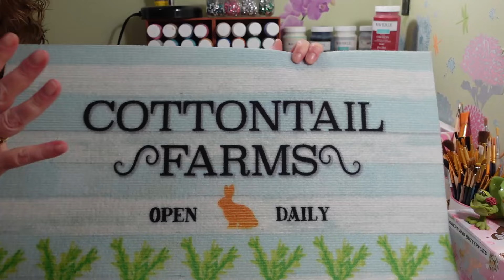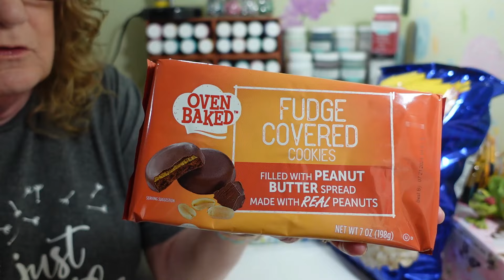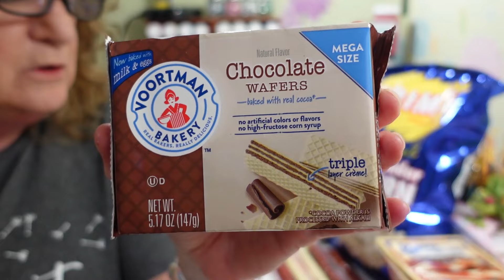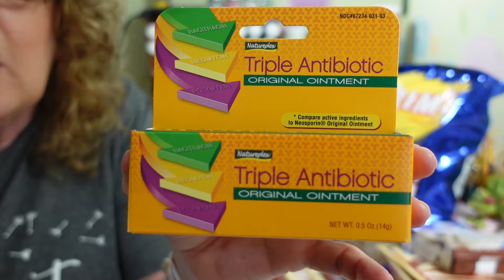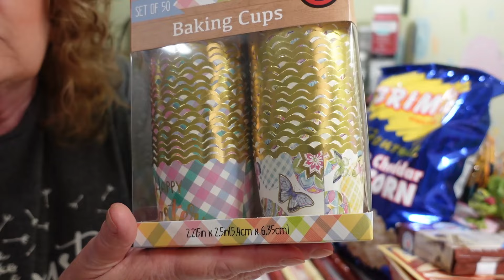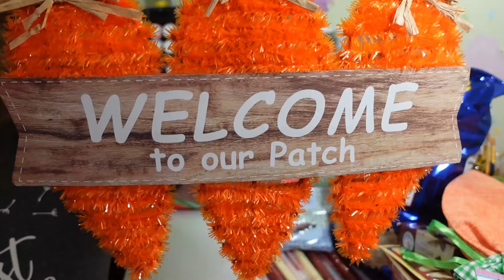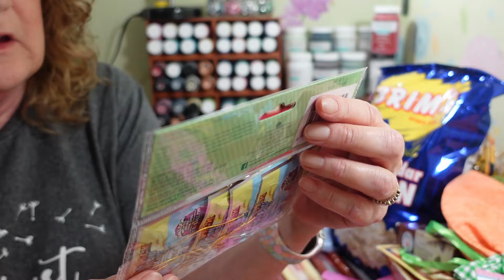NEW DOLLAR TREE HAUL 3/19/24 WHAT THE HECK HAPPENED LAST WEEK?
What a week! Hope this one is much better. I hope you enjoy this haul!

For everyone who has been asking about all my Parrots here is the link to my Animal Channel.

Thumb nails made with- PicMonkey

Email-  jodyscraftroom@gmail. com